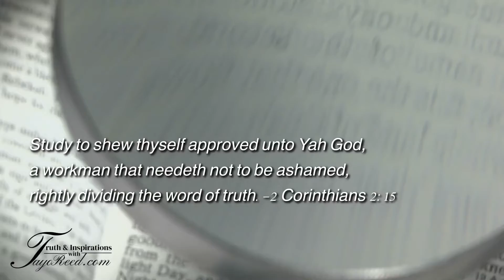We will NOT be persuaded by Prophetess Tayo Reed Ministries | Yahshua Our Redeemer Church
THANK YOU greatly for watching!
Thank you for all is your support!
Yahshua Jesus Bless You!